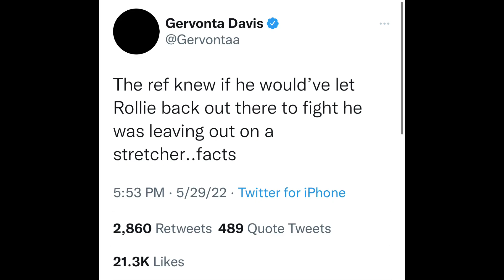Gervonta Davis Responds to the REFEREE Stopping the Fight EARLY & Rolly Romero Demanding a REMATCH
BREAKING NEWS 🥊: Gervonta Davis Responds to the REFEREE Stopping the Fight EARLY & Rolly Romero wanting a REMATCH